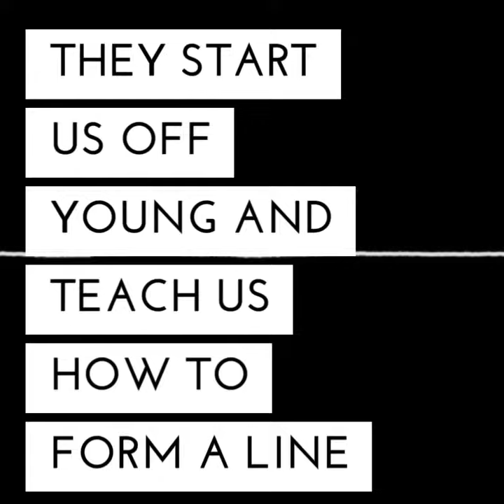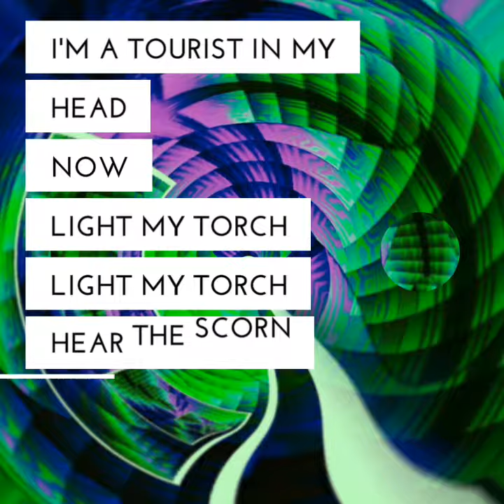Beneath the Waterfall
Video made of   still artwork